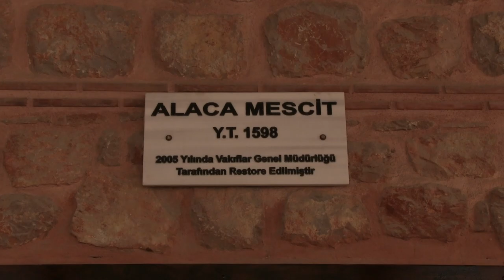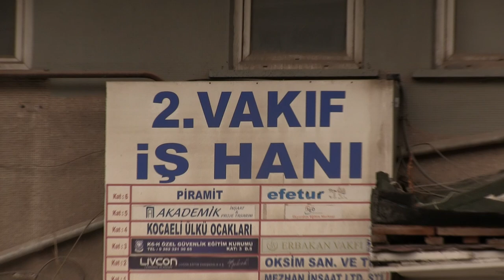Alaca Mescit ve Yalı Camii